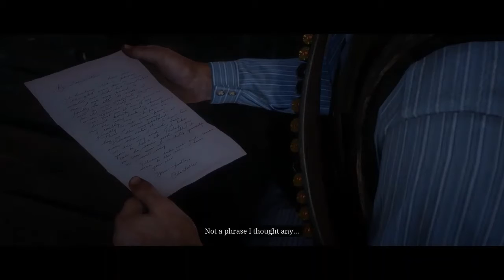RED DEAD REDEMPTION 2 HIGHLIGHTS..Arthur Helps A Young Widow...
Arthur finds kindness in a stranger...